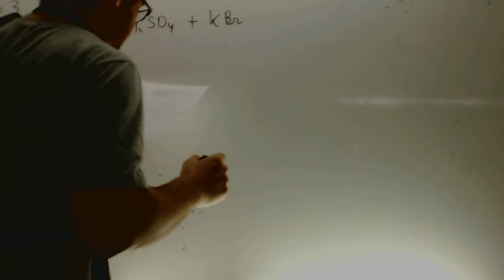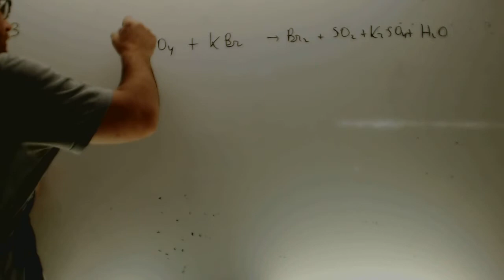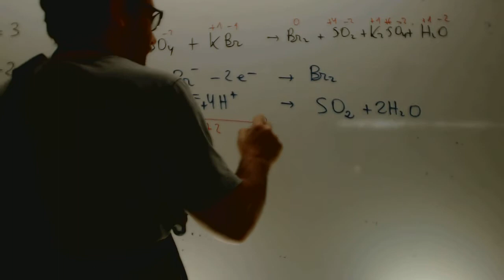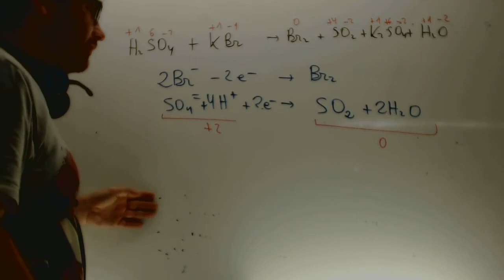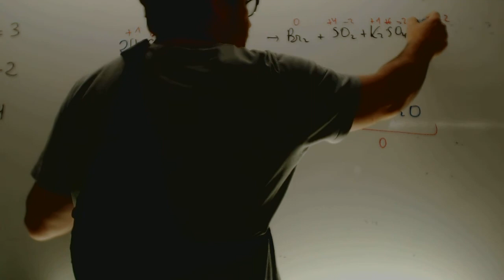Ajuste en medio acido Quimica 2 Bachillerato Academia Usero Estepona